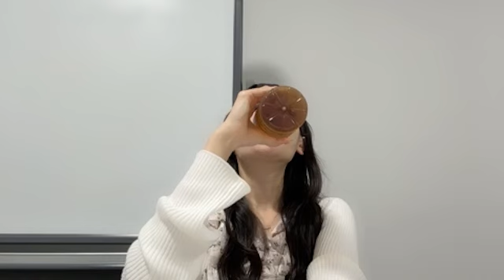SHOWROOM 鈴木 瞳美（≠ME） 2024年09月07日16時05分37秒